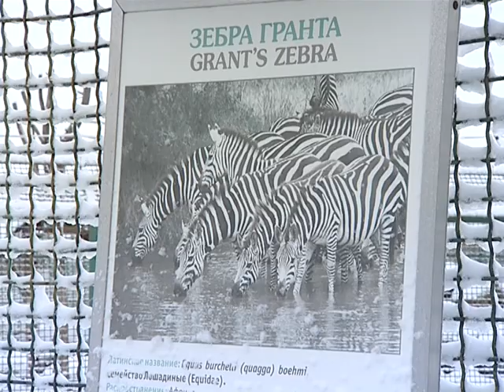Зоопарк в снегу